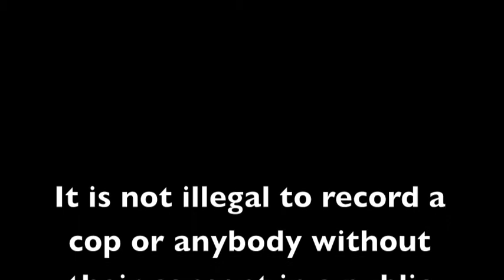Pulled Over by Cop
Pulled over by a cop while on my way to work, i made him feel "uncomfortable" because he was being recorded.